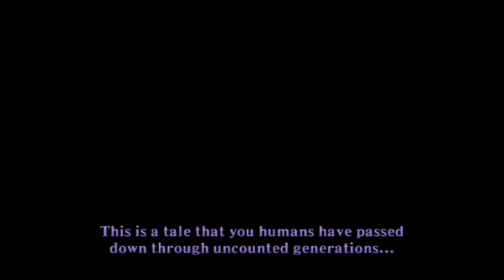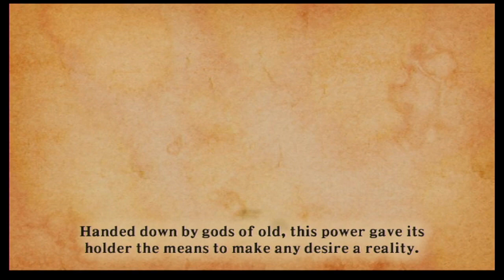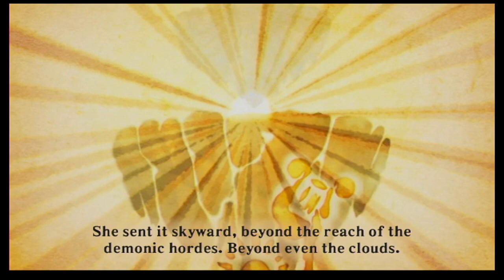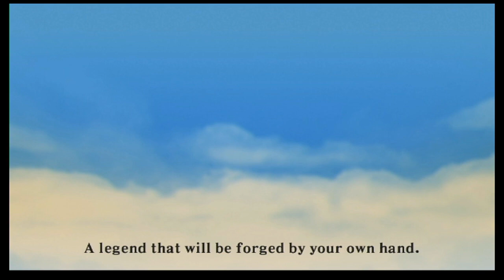Let's Play The Legend of Zelda Skyward Sword Part 0: A Skyward Tale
Hey game lovers come and hear a tale of the skys